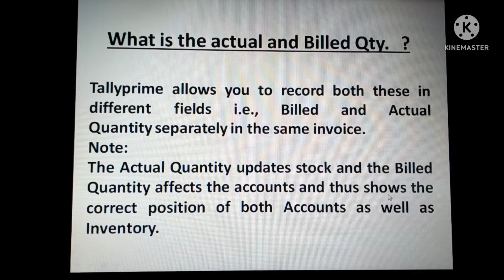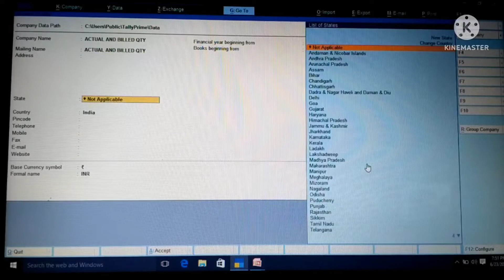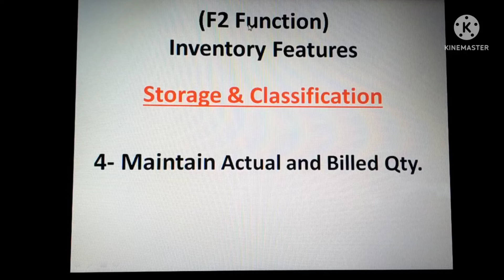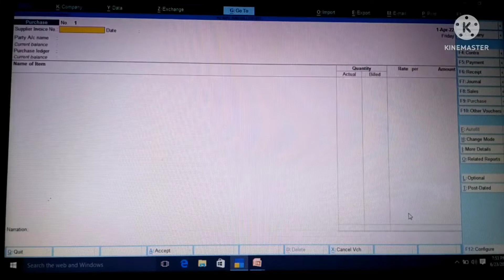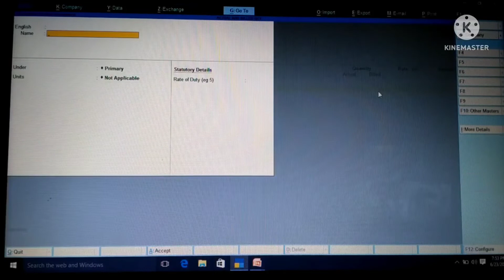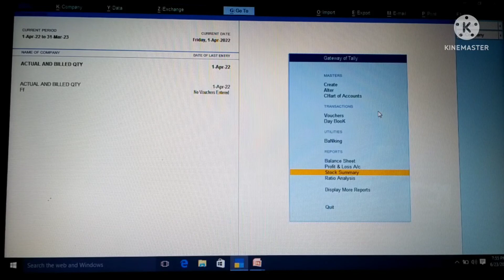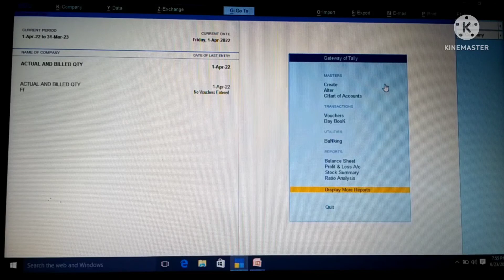How to maintain purchase and sale invoice on gift product in tally prime.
My name is Balendu Shankar Upadhyay
My Channle name is VISUAL EFFECT COMPUTER DIVISION